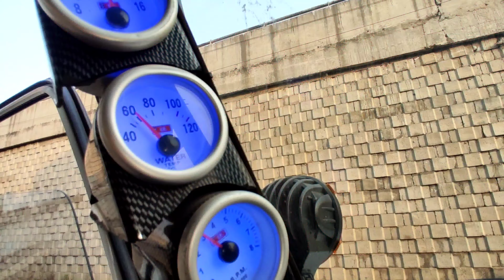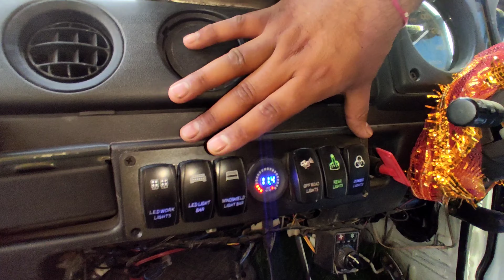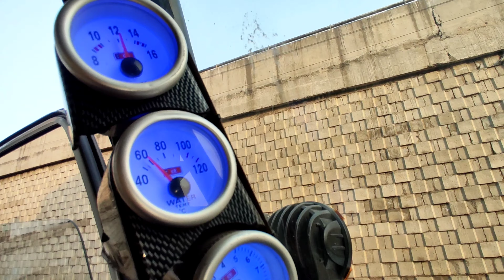Most Modified Gypsy | Total Cost Rs 10,00,000 😱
Modifications done by :-
Goyal Motors Jalandhar
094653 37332